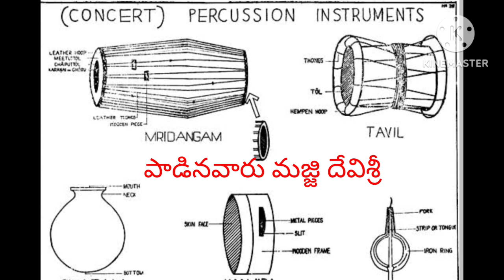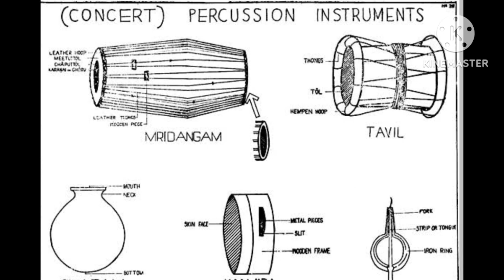పాటే మా ప్రాణము పాటే మా జీవితంమజ్జిదేవిశ్రీ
పాటే మా ప్రాణము పాటే మా జీవితంమజ్జిదేవిశ్రీ latestfolksongs2023 మజ్జిదేవిశ్రీ majjidevisri latestsong2023 publicsinger latestfolksongs2023 రచన